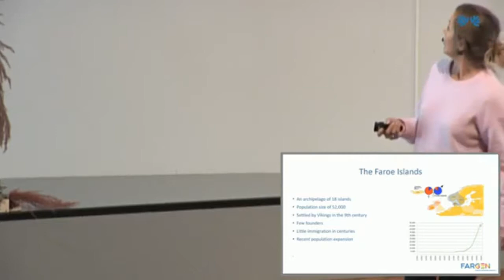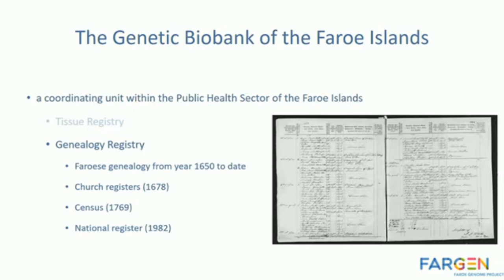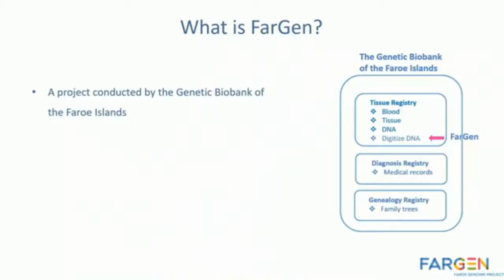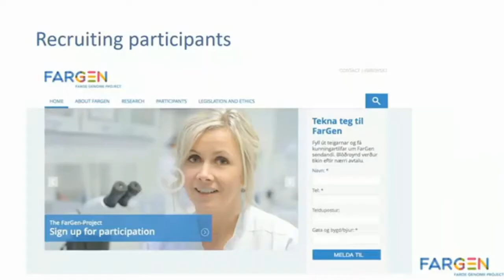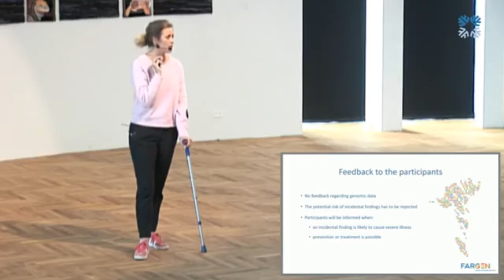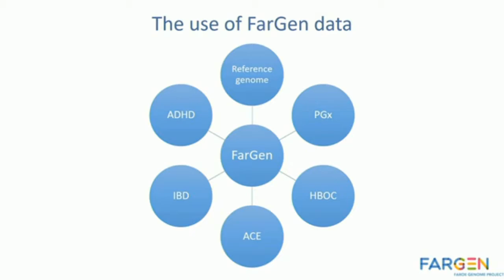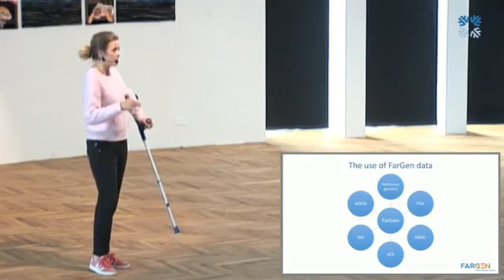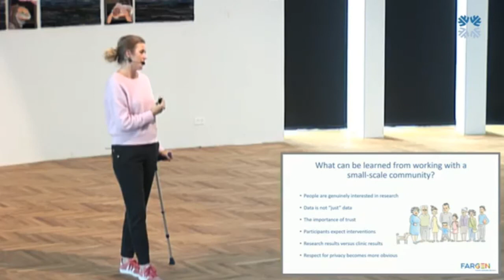Ethics of genomic research in SSC: Experiences from the Fargen project - Noomi O. Gregersen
The ethics of genomic research in SSC: Experiences from the Fargen project, Faroe Islands

Noomi O. Gregersen, Project Manager, FarGen at the conference the Ethics of health care and research in small-scale communities, in Tórshavn, the Faroe Islands, September 12, 2019

About the conference: Providing high-quality health care and research to citizens living in small-scale communities (SCCs) raises a number of ethical challenges. SCCs are often located in geographically remote areas where resources are scarce and access to professional expertise is limited. The health care professionals and researchers working in these communities are likely to know – even be in family with - the people they treat, nurse, and invite to participate in research. This may create a number of challenges related to privacy and confidentiality.